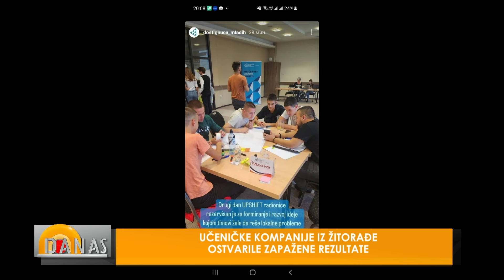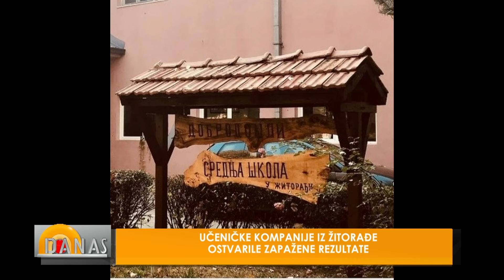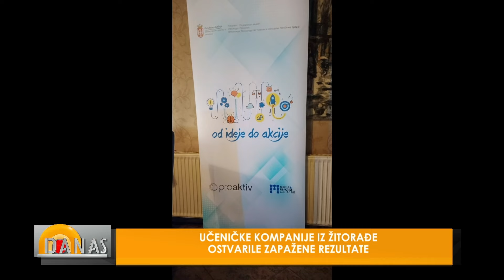UČENIČKE KOMPANIJE IZ ŽITORAĐE OSTVARILE ZAPAŽENE REZULTATE - DANAS - 8.4.2024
MILICA ANDREJEV, direktorka Srednje škole Žitorađa
 ANA PAVLOVIĆ,  Srednje škole Žitorađa